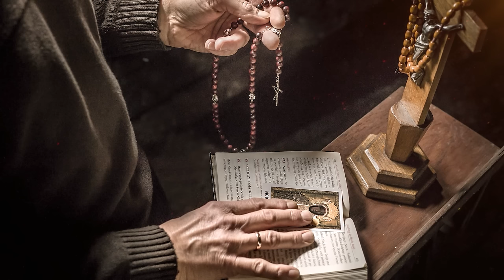sobota, 31 sierpnia 2024